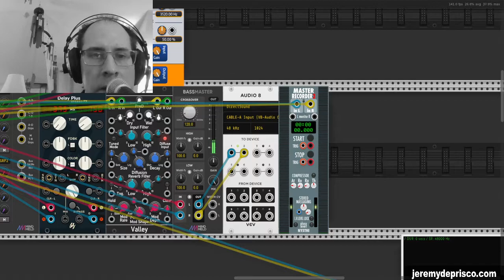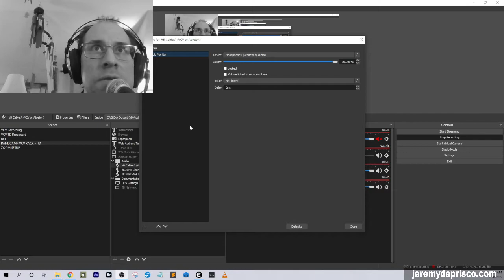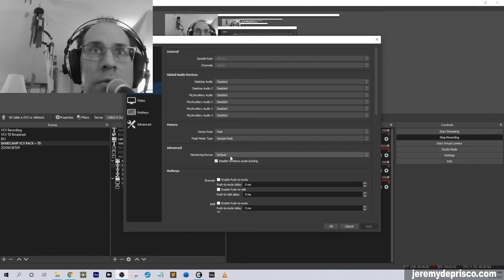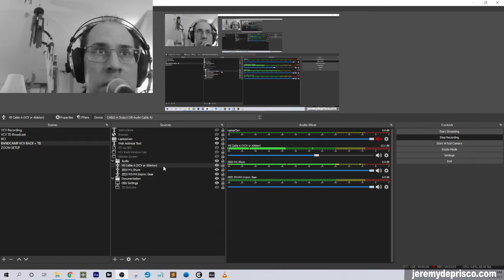OBS audio routing for VCV Rack and Ableton Live using VB Cable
This video covers how I am currently routing my VCV Rack and Ableton Live audio for use with OBS.